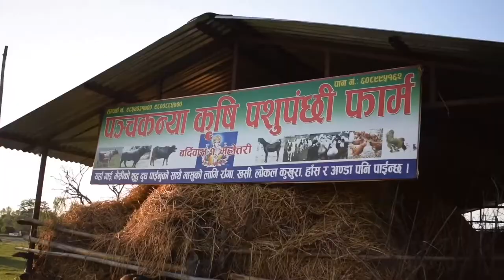सिंगापुर बाट फर्केर रांगा पालन!महोत्तरीमा ऐक युवाले कृषिमा मनाज्ञ लाभ लिदै।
र अन्य नया नया भिडियो हेरेर त्यसमा प्रतिक्रिया दिनु होला